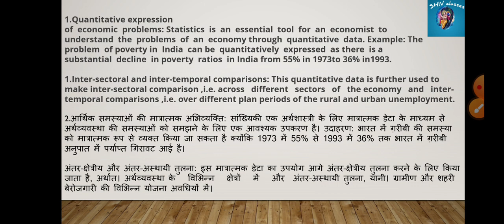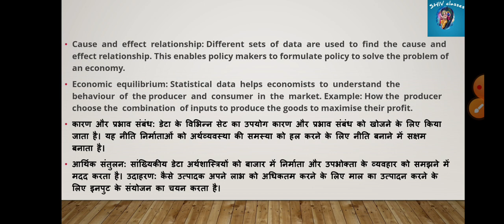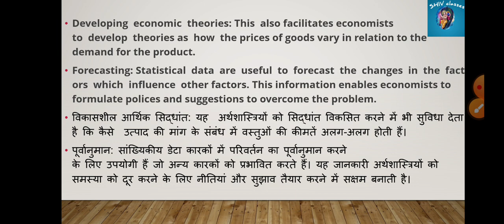Imp. of Statistics सांख्यिकी का महत्व|KVS PGT ECONOMICS @SHIVclasseseconomics@shivangibhatt3083